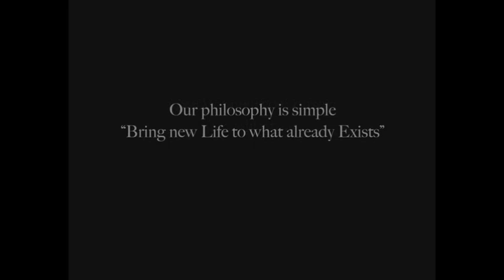MW Denim Couture-Large_2.m4v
The Beautiful NEW Debut of one of a kind MW Denim Couture.